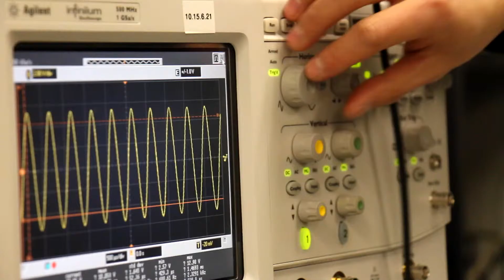2015 Innovation Celebration -- Entrepreneurial Excellence: Management Award (David Markun)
Entrepreneurial Excellence: Management Award
Demonstrates expertise in assembling resources, creating an organization, and working to build and implement effective action plans.

Artisan Technology Group provides hardware and end-of-life support for Automated Test Stations and Equipment (ATS/ATE) to extend the life cycle of critical commercial, industrial, and military applications beyond obsolescence. Artisan Technology Group is a stocking distributor and employs engineers and technical staff in its Champaign facility.